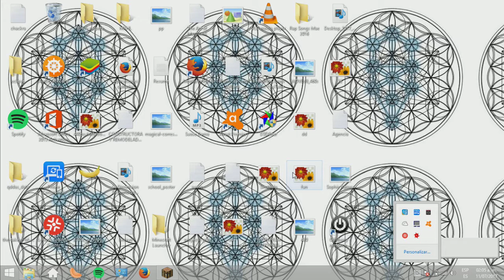Por algun lado se empieza Mansion Toña - Ep. 4 (Survival) MRSANGOMI